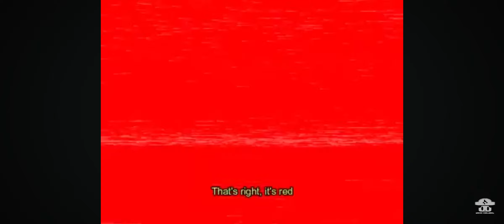Mr stichy house